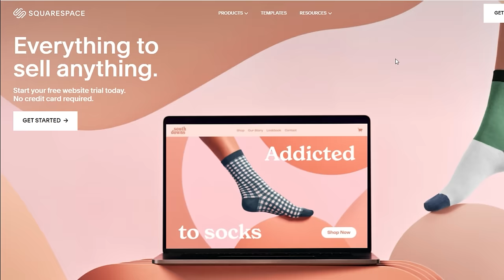UK's strongest Vs. Hangs hardest Boulders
Omar: @omarbobat
Tom: @pajama_tom
Joe: @joepartridge91
JP: @jeanpierrelupdag
Jake: @jakermason
B: @beidriksaan
Xian: @xiangoh_
Chris: @cluk_animations
Jon: jon_partridge